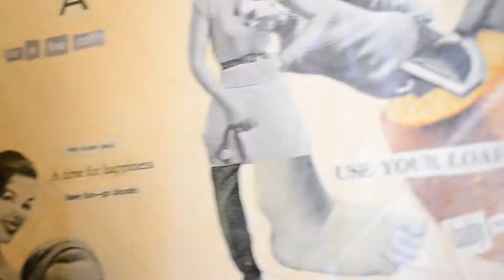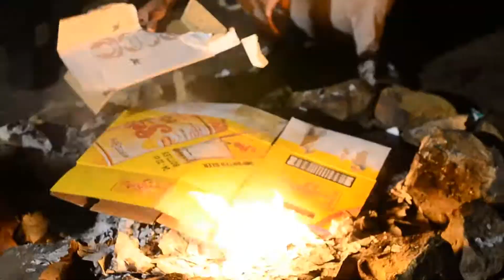2013.04.24. The Forum 소리 없음.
소리 안나와요. 6분짜리 빠른 음악 틀어놓고  보세요. 허허